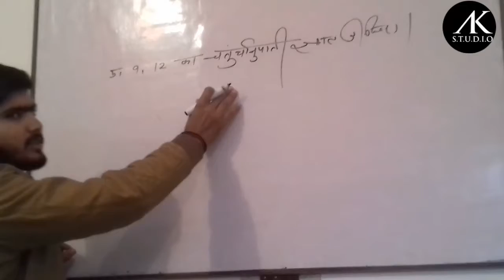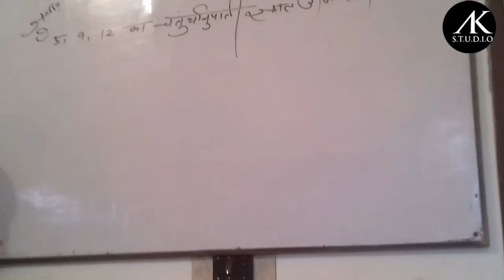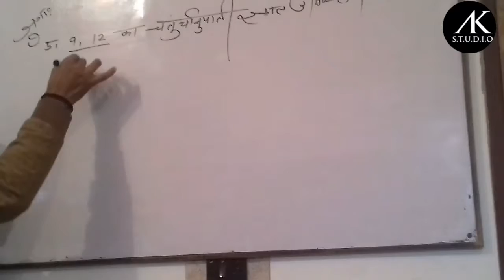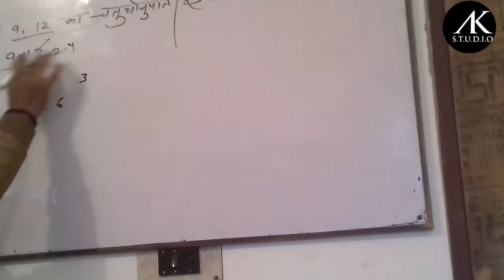अनुपात और समानुपात के सवाल हल करने की ट्रक